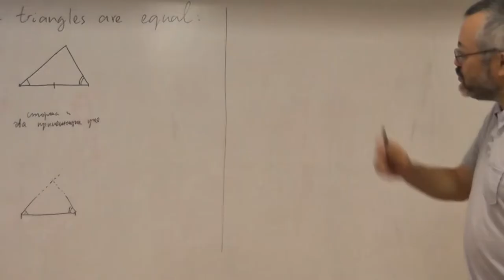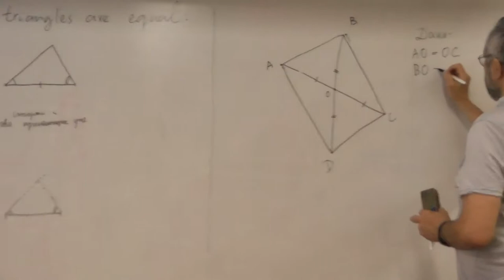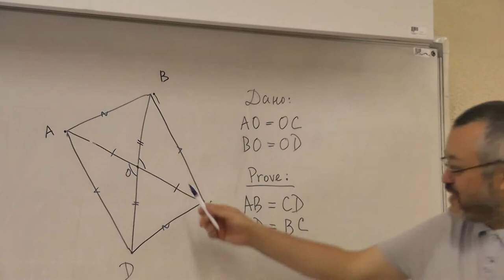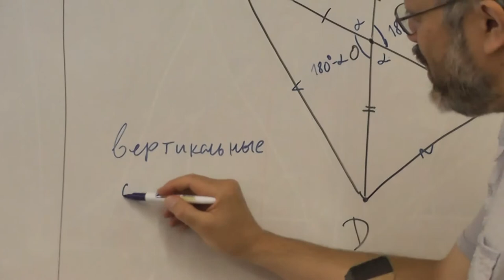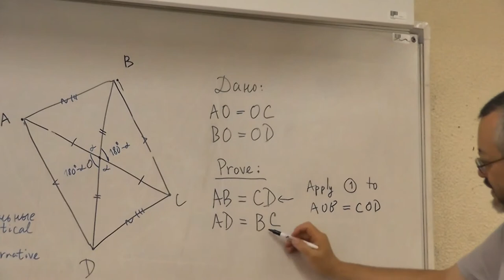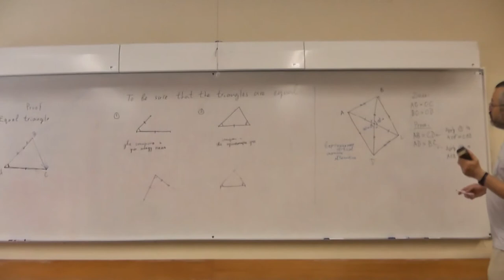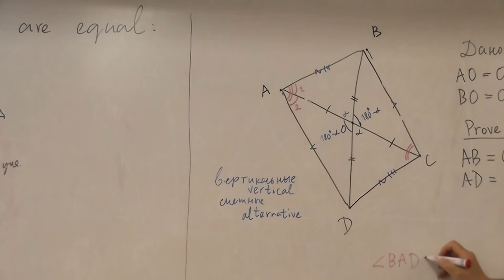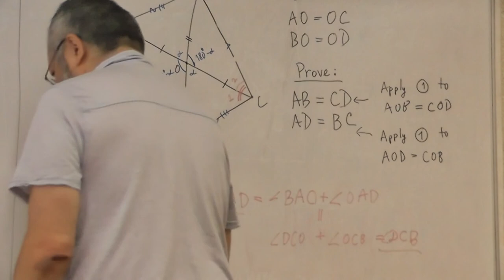42 Параллелограмм (76)